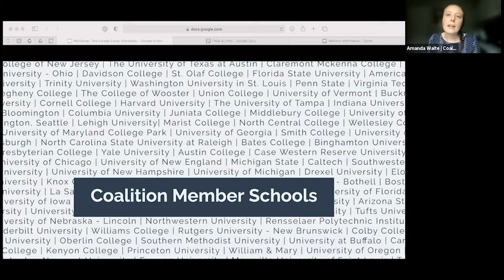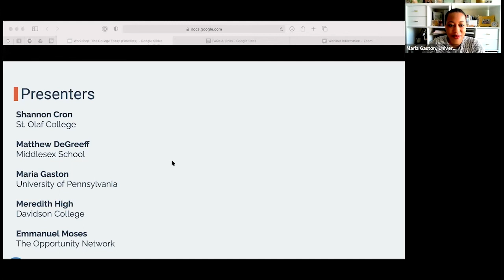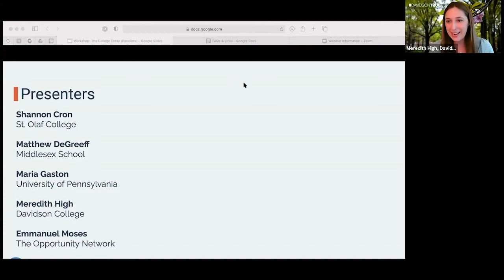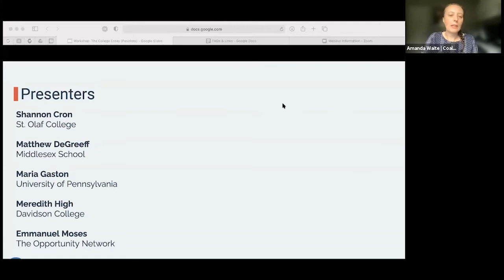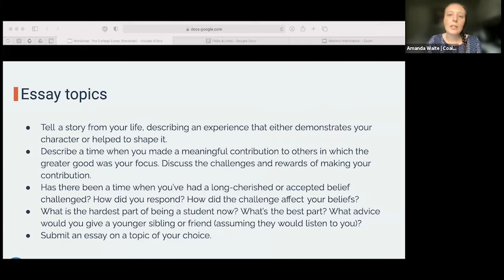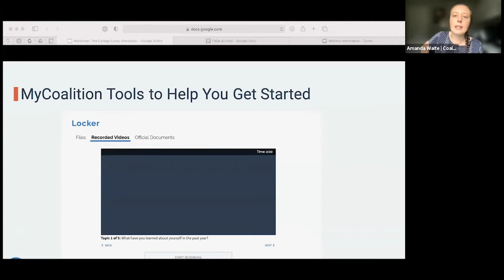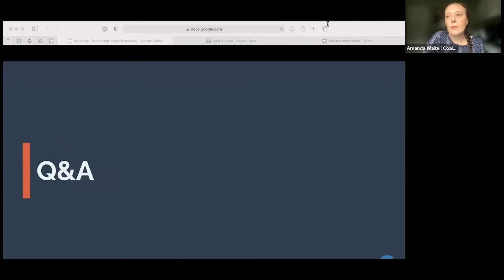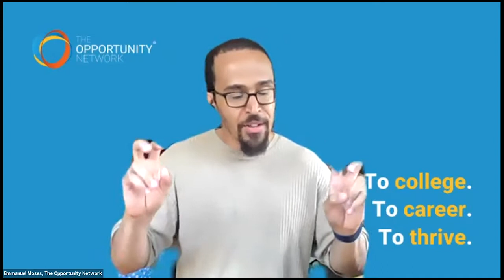Application Workshop Session: The College Essay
You’ve heard that the essay, or personal statement, is an important component of many schools’ applications. But what should you write about and what are admissions officers looking for when reading? Hear answers to these questions, as well as tips on beginning and revising your essays.

Featuring Coalition member schools: Davidson College, St. Olaf College, and the University of Pennsylvania.